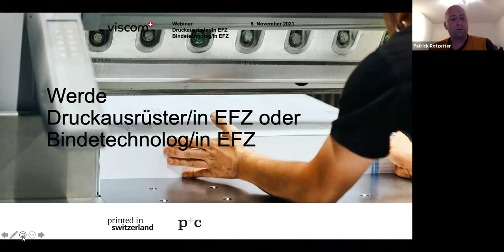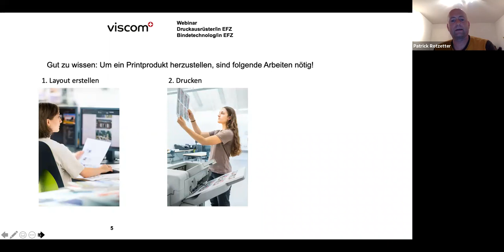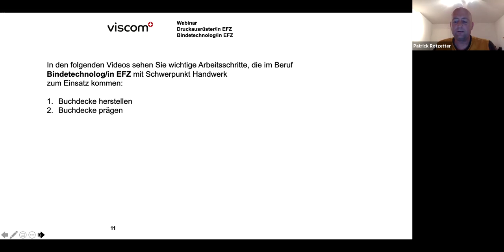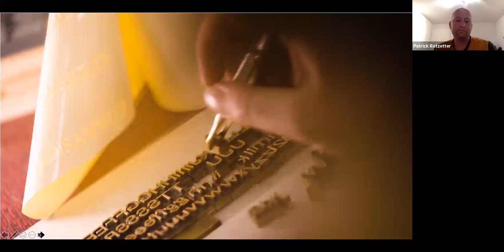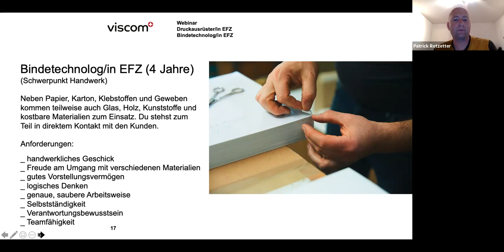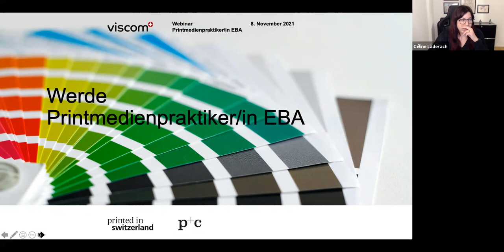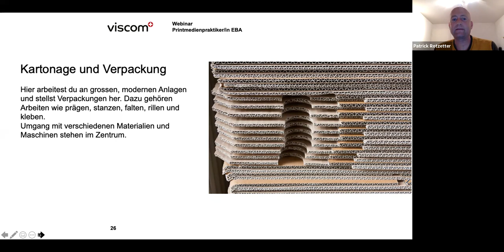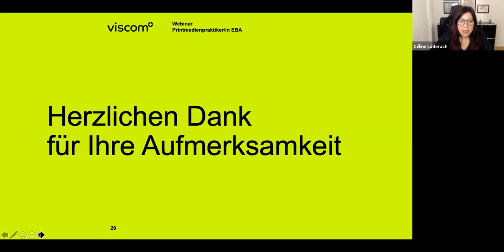Webinar Bindetechnologe/-in EFZ, Druckausrüster/-in EFZ, Printmedienpraktiker/-in EBA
Was macht man eingetlich als Druckausrüster/-in EFZ, als Bindetechnologe/-in EFZ oder als Printmedienpraktiker/-in EBA?

Spannendes Webinar für Jugendliche im Berufswahlprozess, Eltern und Lehrpersonen.